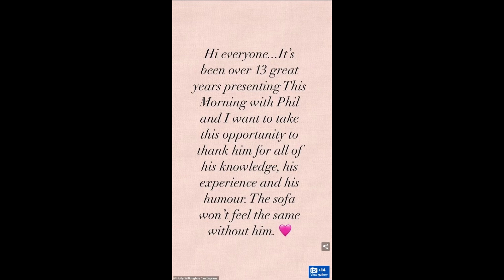Phillip Schofield QUITS This Morning after 21 years: Presenter shares bombshell statement amid feud